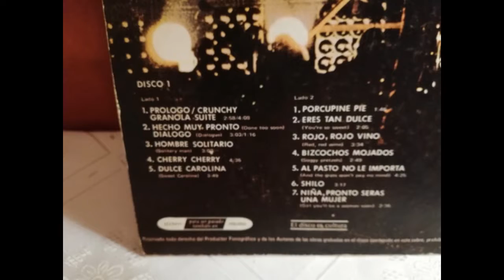NEIL DIAMOND / CHERRY CHERRY /1972 ...EN VIVO EN EL GREEK THEATRE EN CALIFORNIA, 24/08/1972